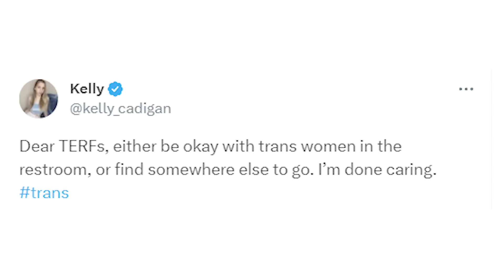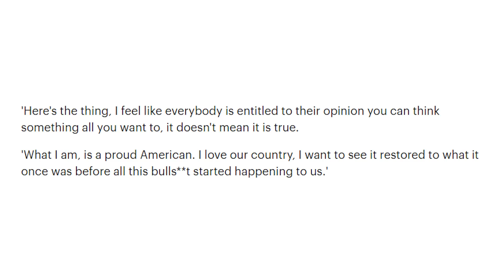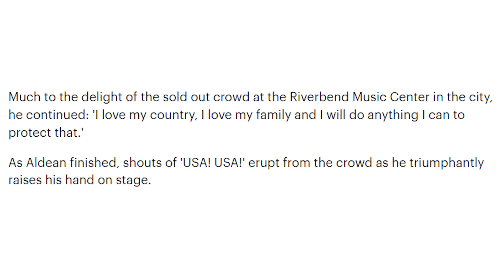Trans Influencer DEMANDS Women Let MEN In Restrooms Or Find SOMEWHERE ELSE…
0:00 Intro
1:19 Trans Influencer makes OUTRAGEOUS Demand
1:51 Woke TikTok video
3:28 Reaction to the madness
6:32 Just Stop Oil protestors BLOCK Mother from taking baby to hospital
10:16 Jason Aldean REFUSES to be cancelled/USA chants break out at live show

The woke have taken over and now tiktok is their home. This leads me and many others to creating videos to woke tiktok reactions that also include woke tiktok cringe compilation. My videos are inspired by people like odins men and ben shapiro with videos such as ben shapiro woke tiktok reaction. The tiktok woke cringe is out of control with libs of tiktok proving the updates on it all or libs of tiktok on youtube. I would love others to react to woke tiktok cringe compilations such as matt walsh, michael knowles, brett cooper and candace owens all from the daily wire.